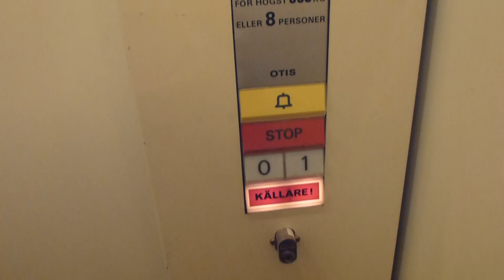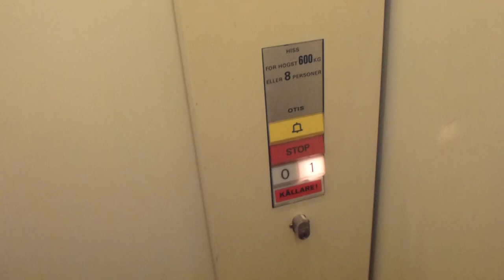1977 OTIS Bitsa Hydraulic elevator @ Norra Järnvägsgatan 25, Falun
Brand: OTIS (1977)
Type: Hydraulic
Controller: Otis´s Relay-Logic
Capacity: 630Kg, 8 Pers.
Floors: 3 (Down, 0, 1) The downbutton got an red text labeled "Basement" so visitors don´t get confused. The down arrow button is cursed on theese so they got modernised very early in Sweden...so this is an rarity for me!
Build no. 74NE1144
Location: Norra Järnvägsgatan 25, Falun, Dalarna SWEDEN